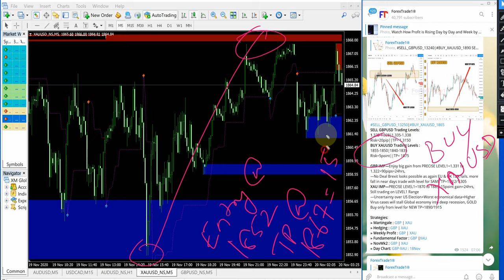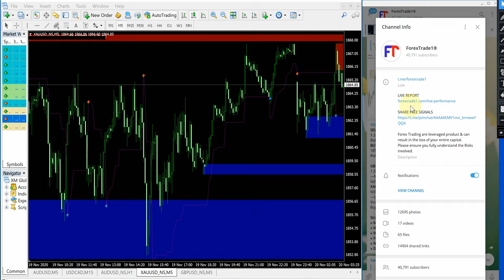19.11.20 BUY XAUUSD AND SELL GBPUSD PERFORMANCE VIDEO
SELL GBPUSD  AND BUY XAUUSD PAID/FREE CLIENT PERFORMANCE

SELL GBPUSD
Entry = 1.3260 , Exit=1.3200
60 pips gain
$1020 profit, 102% ROI
Next TP=1.3150

BUY XAUUSD
Entry = 1852
Exit = 1867
15 points Gain
$2250 Profit , 225% ROI
Next TP= 1875